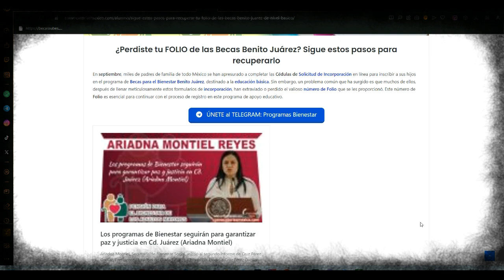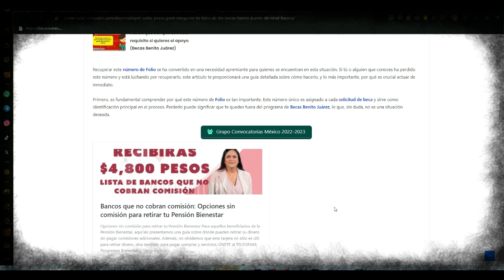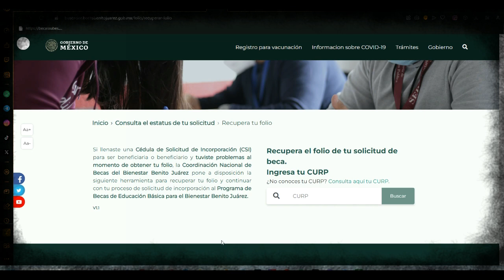📣🔔 BECAS BENITO JUÁREZ 👉🏽 ASÍ ÚEDES RECUPERAR TU NUMERO DE FOLIO TE EXPLICO PASO A PASO 💸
Sigue estos pasos para recuperar tu FOLIO de las Becas Benito Juárez de Nivel Básico.mp4

¿Perdiste tu FOLIO de las Becas Benito Juárez? Sigue estos pasos para recuperarlo

En septiembre, miles de padres de familia de todo México se han apresurado a completar las Cédulas de Solicitud de Incorporación en línea para inscribir a sus hijos en el programa de Becas para el Bienestar Benito Juárez, destinado a la educación básica. Sin embargo, un problema común que ha surgido es que muchos de ellos, después de llenar meticulosamente estos formularios de incorporación, han extraviado o perdido el valioso número de Folio que se les proporcionó. Este número de Folio es esencial para continuar con el proceso de registro en este programa de apoyo educativo.

Recuperar este número de Folio se ha convertido en una necesidad apremiante para quienes se encuentran en esta situación. Si tú o alguien que conoces ha perdido este número y está luchando por recuperarlo, este artículo te proporcionará una guía detallada sobre cómo hacerlo, y lo más importante, por qué es crucial actuar de inmediato.

Primero, es fundamental comprender por qué este número de Folio es tan importante. Este número único es asignado a cada solicitud de beca y sirve como identificación principal en el proceso. Perderlo puede significar que te quedes fuera del programa de Becas Benito Juárez, lo que, sin duda, no es una situación deseada.

Pasos para Recuperar tu Número de Folio
Afortunadamente, la Coordinación de Becas ha implementado una solución en línea para abordar este problema común. Sigue estos sencillos pasos para recuperar tu número de Folio:

Accede al siguiente enlace: Recuperar Número de Folio.
Ingresa el CURP de la persona que completó la Cédula de Solicitud de Incorporación del estudiante.
Al seguir estos pasos, la herramienta te proporcionará el número de Folio que necesitas recuperar.

Recuperar tu número de Folio es esencial para que tu solicitud sea procesada adecuadamente en el programa de Becas Benito Juárez. Este número actúa como tu identificación única en el proceso y es crucial para recibir el apoyo educativo que tanto necesitas.

No dejes pasar esta oportunidad de acceder a las Becas Benito Juárez y asegurarte de que tu solicitud sea procesada sin problemas.